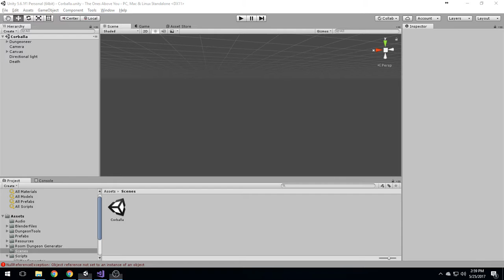The Ones Above You - Week 5 Ending Status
Quick State of the Game Update

Loot Items are 'in' but broken. Will have more time to do it on Monday.

Did a model for a gold bar for a placeholder model so they could pick up something 'other' than a cube and it keeps falling through the floor for some reason but landing on the 'death plane' below the map itself... not sure why... Anyway.